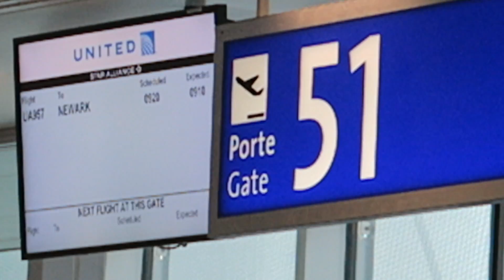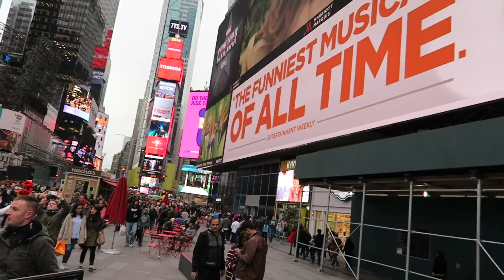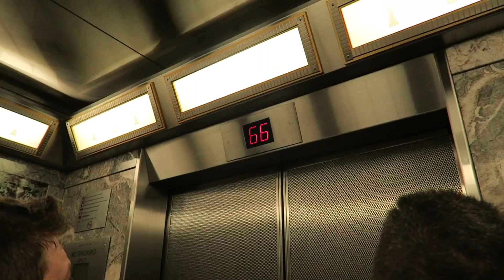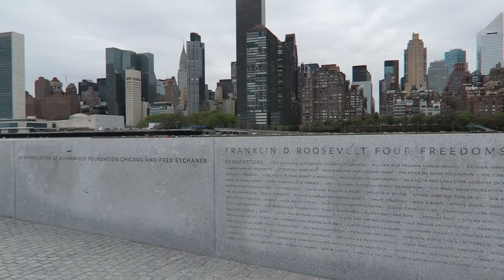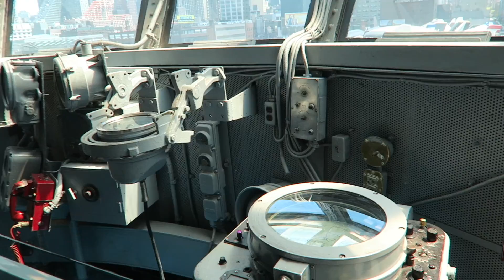VLOG À NEW YORK #1 | Deux hyperactifs dans la Big Apple !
Lien utile :

→ Emplacement idéal et prix correct pour un T2, toutefois la « vétusté » de l’appartement nous a un peu pesé à la fin du séjour ! Il mérite une vraie rénovation.